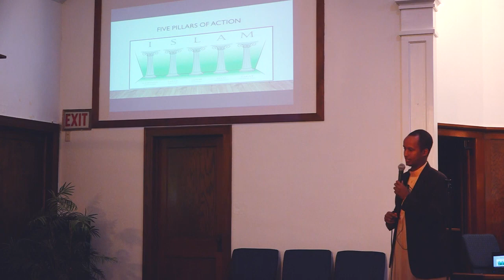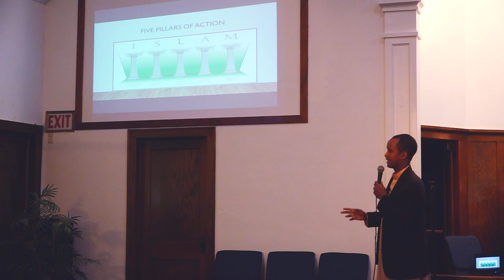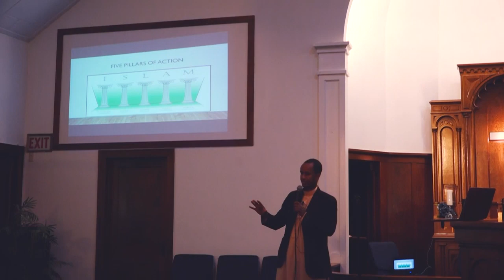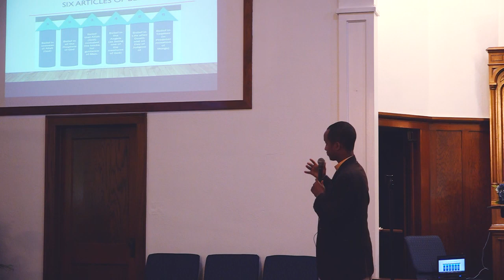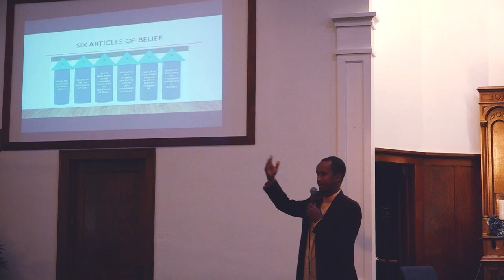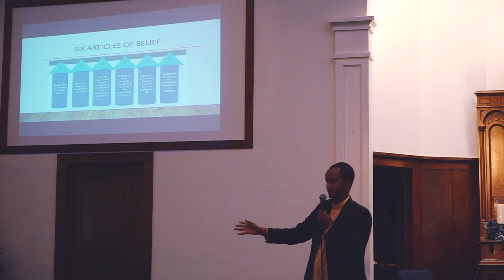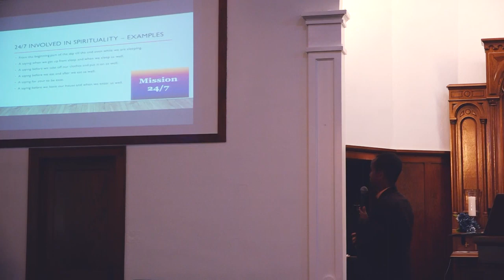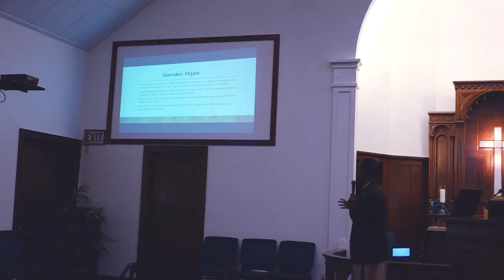Islam & Muslims Presentation At New Bethel Church in Minneapolis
In this video you will learn What Islam is all about and Muslims who practice their Islamic faith.